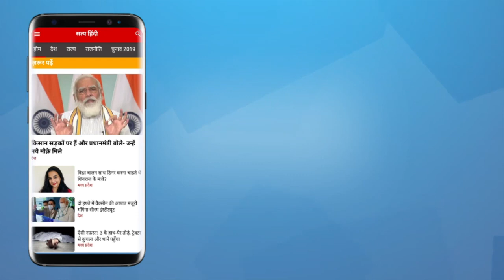The Root Cause of Caste Politics II OBC reservation and Politics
Politics is the root cause of debate on OBC reservationI RESERVATION I CASTE POLITICS I LAXMAN YADAV
मैं, लक्ष्मण यादव, दिल्ली विश्वविद्यालय में पढ़ाने वाला एक अस्थाई (एडहॉक) असिस्टेंट प्रोफ़ेसर हूँ. सामाजिक, सांस्कृतिक व राजनीतिक मसलों पर सोचना, समझना, पढ़ना, लिखना, बोलना और बातें करना अच्छा लगता है. सामाजिक न्याय की वैचारिकी से बेहद प्रभावित हूँ. सामाजिक न्याय के भीतर आर्थिक और लैंगिक न्याय का समर्थक हूँ. न्याय, समता और समानता पर आधारित मोहब्बत से सराबोर दुनिया का ख़्वाब देखता हूँ.

I, Laxman Yadav , is an ad hoc Assistant Professor teaching at the University of Delhi. I feel good to think, understand, read, write, speak and talk on social, cultural and political issues. I am very impressed by the ideology of social justice. I am an advocate of economic and gender justice within social justice. Based on justice, equity and equality. I dream of a world full of love.

फ़ेसबुक पेज़ पर भी आप हमसे जुड़ेंगे तो अच्छा लगेगा-

~लक्ष्मण यादव